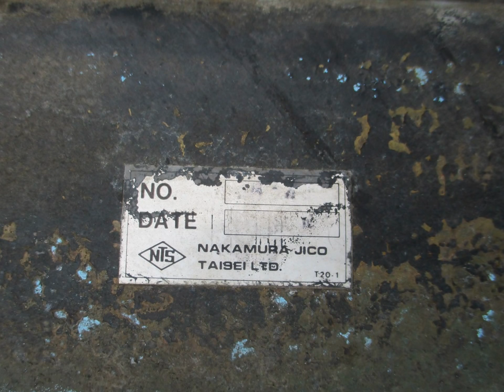油圧ユニット オイルクーラー 修理 ラジエーター 修理 調和工業㈱ SR45 R45U (有)いわきラジエーター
調和工業㈱　油圧ユニット　SR45
作動油オイルクーラー　修理
コア新品組み換え/側板作成
ラジエーター　修理
コア新品組み換え/注水口交換/新ｷｬｯﾌﾟ交換